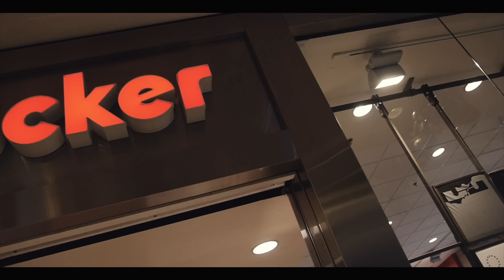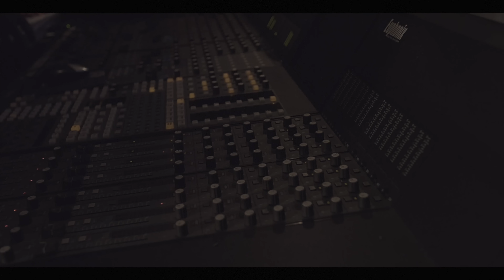J.R.Clark - Hashtag Rick Ross (Official Music Video)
HASHTAG RICK ROSS - Single Out Now !!!

Video Directed By: Tommy Trill VA